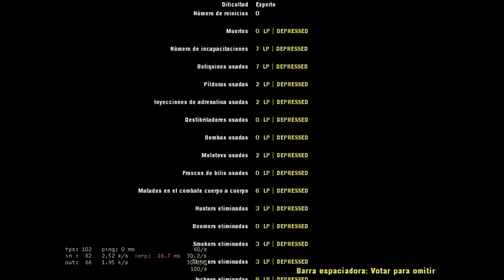Left 4 Dead 2 - Terapia de choque en Experto (Mutación: El último hombre de la tierra)